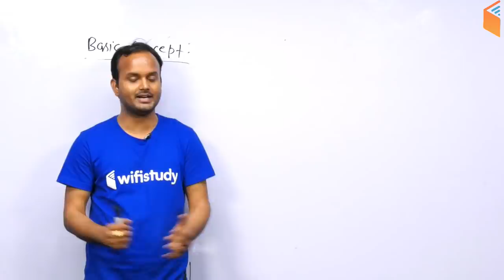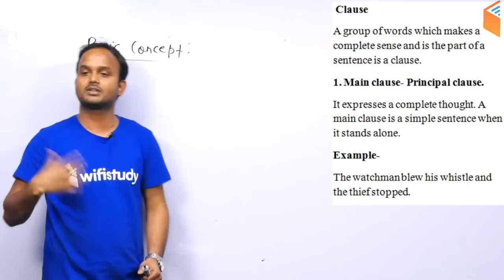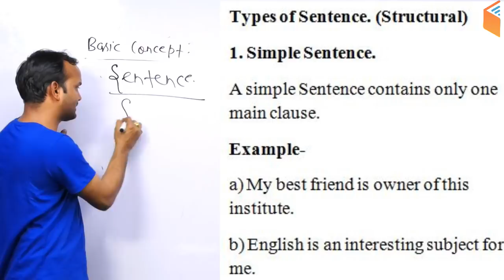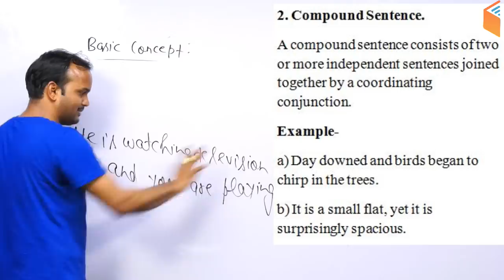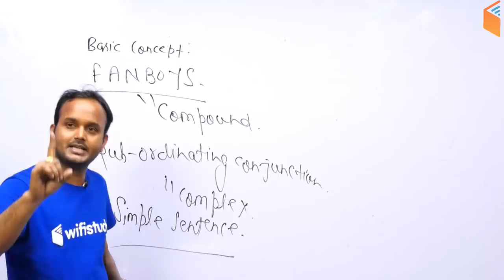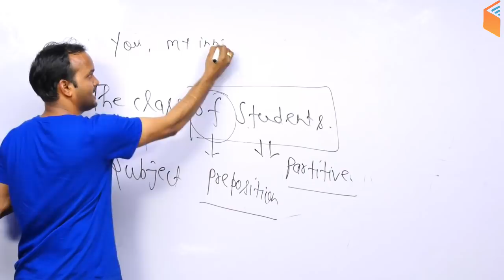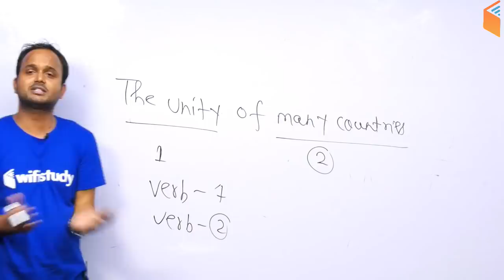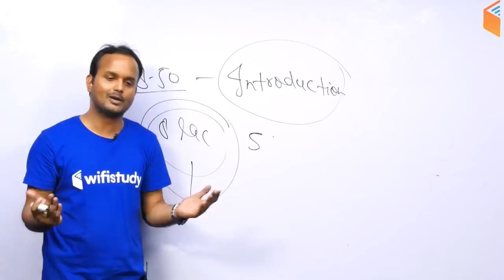8:00 PM - Master Classes 2019 | English by Sanjeev Sir | Basic Concept of Grammar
RPSC 1st Grade Teacher 2019:
11:00 AM - Indian Constitution by Rajendra Sir
11:30 AM - Geography By Rajendra Sir
12:00 PM - History by Praveen Sir

अब Patwar दूर नहीं:
1:00 PM - Geography by Rajendra Sir
1:30 PM - Maths by Sahil Sir
2:00 PM - History by Praveen Sir
2:30 PM - Hindi by Ganesh Sir

Master Classes - All States Police, UPSSSC चकबंदी अधिकारी,  CISF
4:00 PM - Reasoning by Hitesh Sir
5:00 PM - GK by Sandeep Sir
6:00 PM - Hindi by Ganesh Sir
7:00 PM - Maths by Naman Sir
8:00 PM - English by Sanjeev Sir

1. One Subscription, Unlimited Access
2. Learn from your favourite teacher
3. Real time interaction with teacher
4. You can ask doubts in live class
5. Limited students
6. Download the videos & watch offline